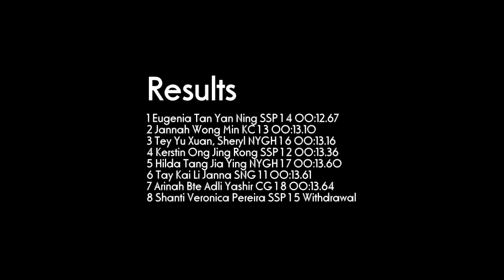100m Girls 'B' Final - National Schools 2012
Dates :

28-30 Mar 2012 National Schools T&F C'ships (AM & PM sessions)
2-4 Apr 2012 National Schools T&F C'ships (AM & PM sessions)
5 Apr 2012 (Thu) National Schools T&F C'ships (AM sessions)
10 Apr 2012 (Tue) National Schools T&F C'ships -- Finals